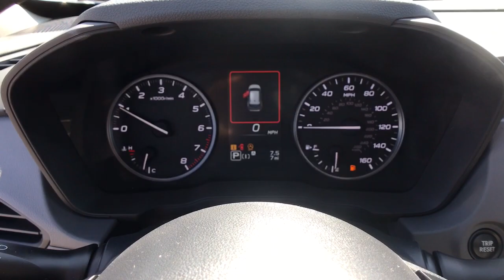2024 Subaru Crosstrek Fresno, Bakersfield, Stockton, Sacramento, Central CA RH215277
2024 Subaru Crosstrek Premium CVT

Premium trim. Aluminum Wheels All Wheel Drive Back-Up Camera Satellite Radio iPod/MP3 Input. Warranty 5 yrs/60k Miles - Drivetrain Warranty; CLICK ME! KEY FEATURES INCLUDE: Back-Up Camera Satellite Radio iPod/MP3 Input Rear Spoiler MP3 Player All Wheel Drive Onboard Communications System Aluminum Wheels Keyless Entry Remote Trunk Release. Please confirm the accuracy of the included equipment by calling us prior to purchase.